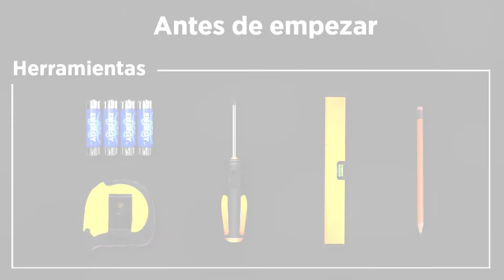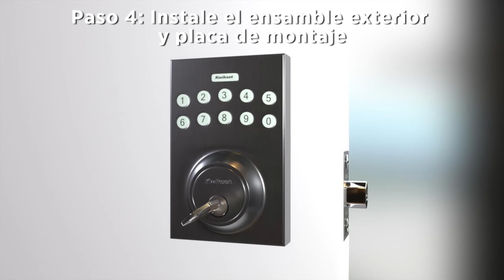¿Cómo instalar un Cerrojo Electrónico? 264 Powerbolt - Kwikset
Una de las facilidades que encontrarás en nuestras cerraduras es su fácil instalación, ¡Puedes hacerlo tu mismo! ¿Te animas a instalarla?